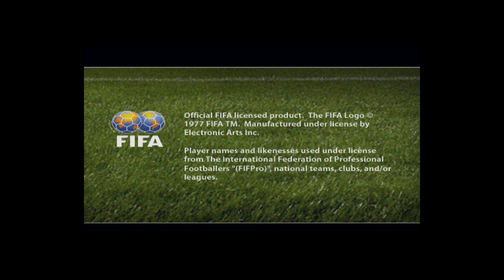FIFA 2005 PS1 GAMEPLAY